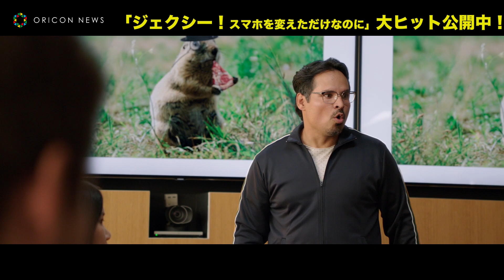パワハラ上司・関智一、最新AI・花澤香菜から強烈ディスで逆ギレ！ 映画『ジェクシー! スマホを変えただけなのに』本編映像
“恋するスマホ”の暴走ストーキングを描いた映画『ジェクシー! スマホを変えただけなのに』が、ヒューマントラストシネマ渋谷ほかにて全国公開中（配給：ショウゲート）

　公開を記念して、吹き替え版本編映像が解禁された。『アントマン』や賞レースを賑わせる作品には欠かせないハリウッドの名バイプレーヤー マイケル・ペーニャがジェクシーにけちょんけちょんにされる!?会議シーンだ。吹き替えを担当するのは関智一。スネ夫をはじめ様々なキャラクターを巧みに演じる関のパワハラ上司もジェクシーにタジタジ！？

　WEBサイト企業に勤める主人公フィル（アダム・ディヴァイン）の上司が、今回のジェクシーの標的カイだ。切り取られたシーンは、サイトの記事のアイディアに関する会議のようで「理想のリストはピザ好きのイギリスのリスだ！」とそれのどこがクリエイティブなんだよ…というカイの発言に頭を抱えるフィルをはじめとした部下たち。ここで、漂う陰鬱とした空気をフィルのスマホ・ジェクシーが打ち破る。リマインダーが鳴り「くだらない会議から抜け出すチャンスよ。パワポのプレゼンもしょぼ～」と全員に聞こえるボリュームでわざと話すジェクシー。なんだと！と「バカにした理由を聞け」と言うカイ。なぜディスった！？という質問には「なんでこんな仕事で人生を無駄にしてるの？」質問に質問で返し「あんたの上司アホすぎ」と激昂するカイに油を注ぎ続ける！同僚はと言えば、驚愕の表情と「いいぞ！もっとやれ！」という気持ちが表れている。しかし、怒ったカイに退席させられるとばっちりを受けるフィルであった。